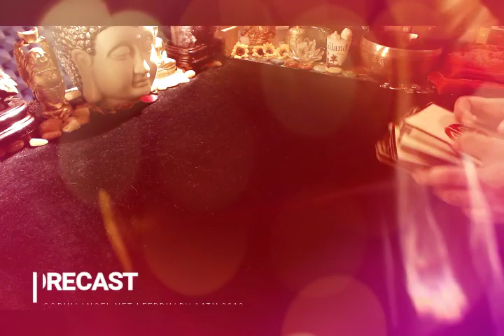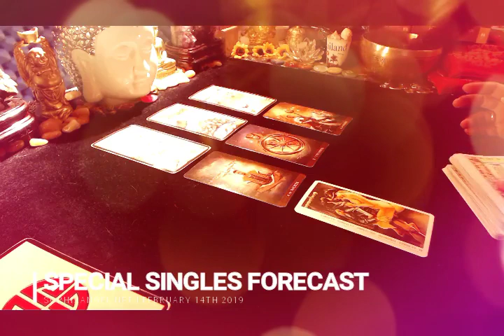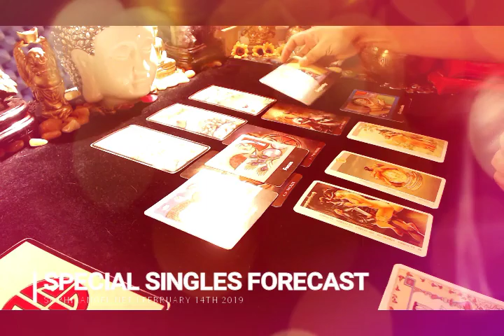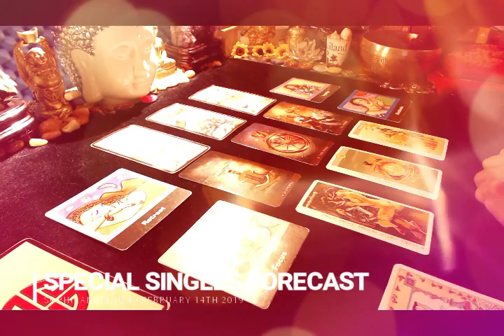ARIES SINGLES VALENTINES SPECIAL THE PAST WILL CATCH UP WITH YOU